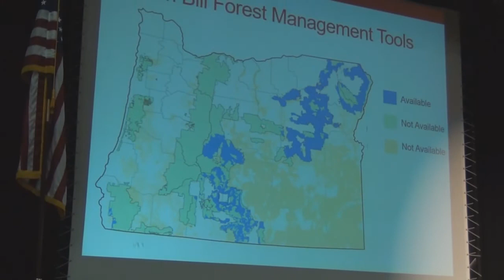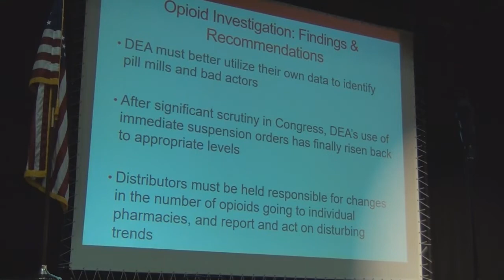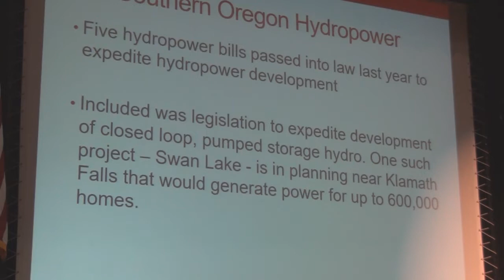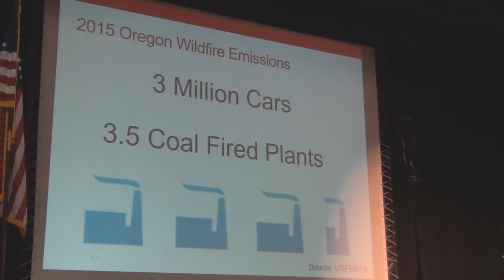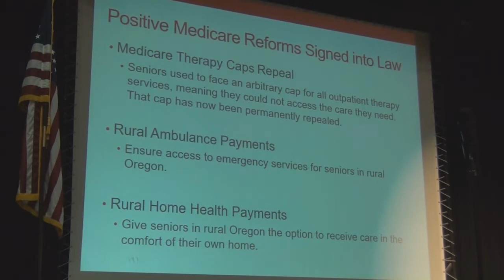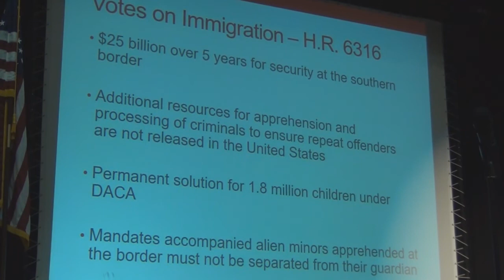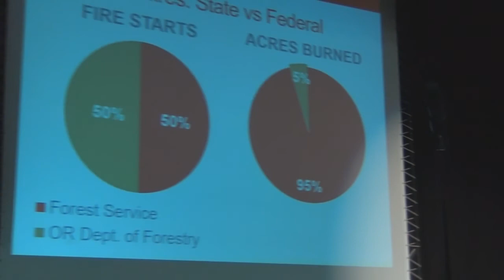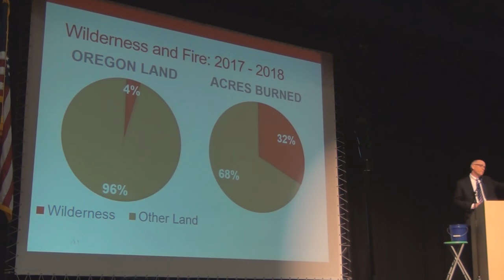Rep. Greg Walden Townhall at Central High in Medford Oregon 18 Jan 2019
Greg Walden (CD2-R) was in Medford between stops in Grants Pass and Klamath Falls to present information and answer some questions.